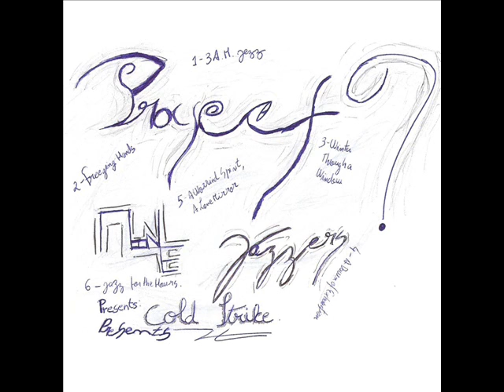06 Proyect? Moone Jazzers - Jazz For The Hours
Artist: Proyect? Moone Jazzers
Album: Cold Strike
Label: Underpolen Netlabel 2013